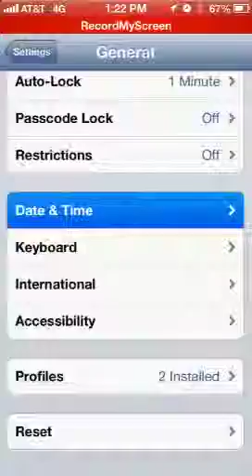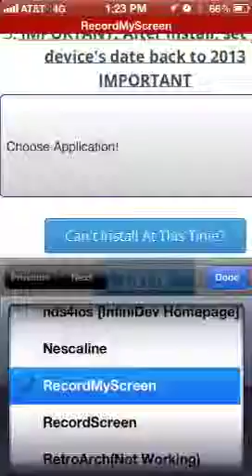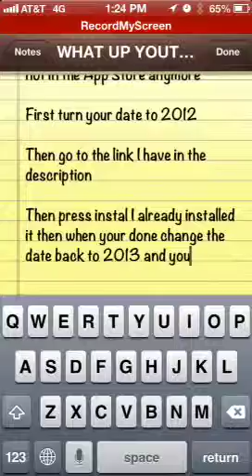How to get RecordMyScreen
This is the easiest way to get record my screen no jailbreak because it is no longer in the Apple App Store